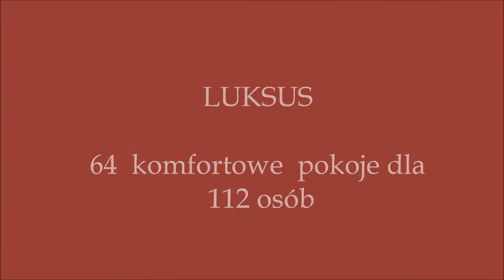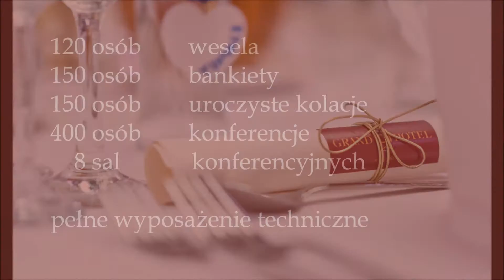Grand Hotel Kraków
GRAND HOTEL KRAKÓW HISTORIA

Marka „Grand Hotel” stanowiąca synonim usług hotelarskich na niespotykanym, luksusowym poziomie pojawiła się w XIX wieku. Hotele tej klasy tworzono w najbardziej atrakcyjnych dzielnicach miast, często w budynkach pałacowych, o wnętrzach wypełnionych dziełami sztuki, ale też wyposażonych w zdobycze najnowszej techniki. W ten sposób mogły zaspokajać wyrafinowane gusta najwytworniejszej klienteli. Historia krakowskiego Grand Hotelu rozpoczyna się również w XIX wieku, choć dzieje samej kamienicy, czy raczej kompleksu kamienic tworzących dzisiejszy obiekt, sięgają czasów średniowiecznych.
W roku 1873 nabywcą kamienicy przy ulicy Sławkowskiej 5, a wkrótce także sąsiedniej pod numerem 7, zostaje książęca para - Marcelina, najsłynniejsza uczennica Fryderyka Chopina i Aleksander Czartoryscy. Wtedy, pod kierunkiem znanego architekta Maksymiliana Nitscha , z dwóch kamienic o średniowieczno-renesansowym rodowodzie stworzono siedzibę książęcą, uznawaną do dziś za jedną z najznakomitszych w Rzeczypospolitej. Pałac wkrótce stał się ośrodkiem życia towarzyskiego, intelektualnego i artystycznego.
Spadkobierca Aleksandra Czartoryskiego, syn Marceli, wydzierżawia (1886) z przeznaczeniem pod hotel, a po kilku latach sprzedaje pałac znanemu koneserowi i kolekcjonerowi dzieł sztuki, powstańcowi styczniowemu – Eustachemu Jaxa Chronowskiemu. Prace adaptacyjne nadzoruje słynny architekt czasów secesji i modernizmu – Tadeusz Stryjeński. 15 stycznia 1887 roku odbyła się ceremonia otwarcia „największego, najbardziej nowoczesnego i luksusowego hotelu w mieście” jak pisała prasa, czyniąc porównania do najlepszych hoteli europejskich. Grand wkrótce zapełnił się gośćmi głównie ze sfer arystokratycznych Polski i Europy, a hotel nadal poddawany był zabiegom modernizacyjnym i rozbudowie, w wyniku czego powstało przedsiębiorstwo hotelowe o światowej randze, znacznie wyprzedzające swoje czasy. Wtedy do hotelowego kompleksu dołączyły dwie kamienice od ulicy św. Jana, za sprawą własnych generatorów prądotwórczych hotel jako pierwszy rozbłysnął światłem elektrycznym, pokoje wyposażonow łazienki z bieżącą wodą, powstała legendarna, nakryta szklanym dachem restauracja, od belgijskich luster nazwana „Salą Lustrzaną”. Z tego okresu pochodzi również zachowana do dziś główna brama od ul. Sławkowskiej, nakryta przepiękną secesyjną markizą oraz witraże zdobiące korytarze i restaurację.
Częstym Gościem kawiarni hotelowej był w tamtych czasach Henryk Sienkiewicz, dla którego, jak wspominał Adam Grzymała-Siedlecki: „Kraków nie byłby w pełni Krakowem gdyby o 10 rano nie zjawił się w tej salce na kawusię ze śmietanką”. Nieco później (1914 r.), podczas pobytu w Polsce zatrzymał się tu inny wielki pisarz – Joseph Conrad wraz z rodziną.